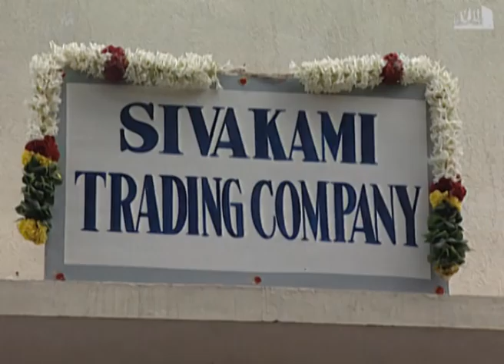Episode 95: Akila Telugu TV Serial - AVM Productions